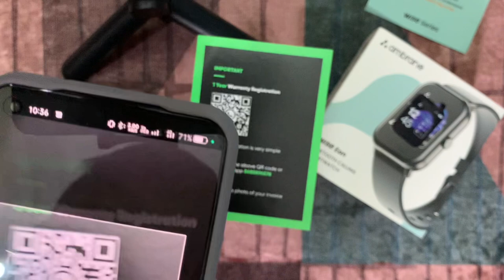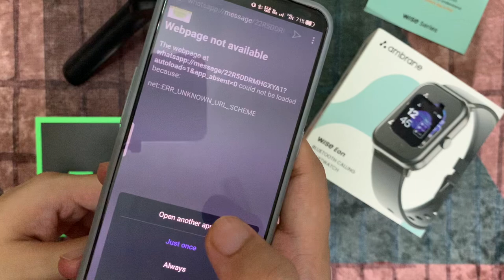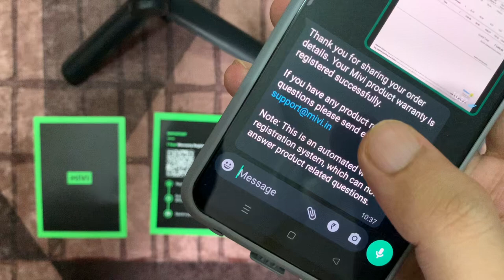Warranty Registration QR Code Scan Process LIVE | Warranty Registration WhatsApp Chat